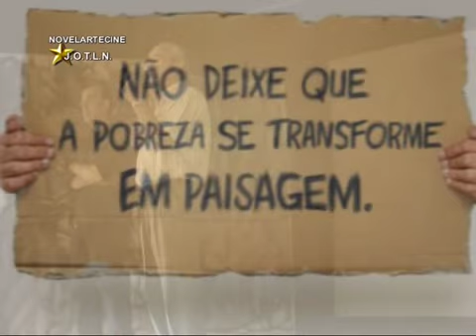UM MAIS UM!!!